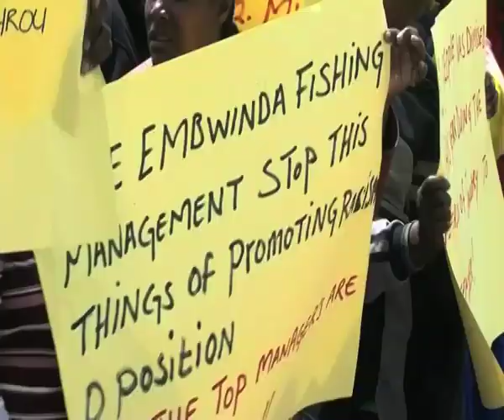Embwinda Fishing employees hold peaceful demonstration-NBC